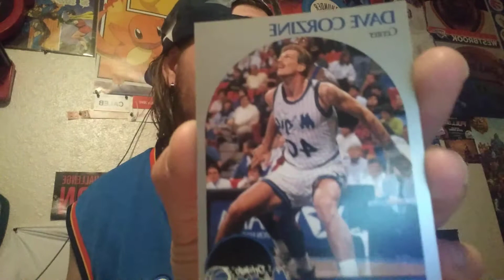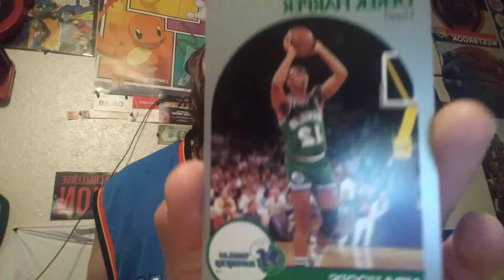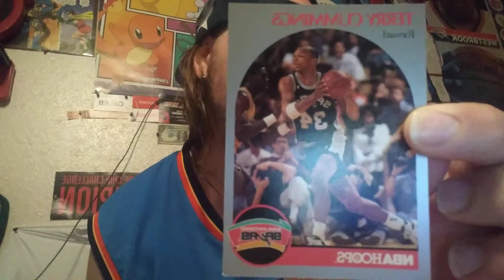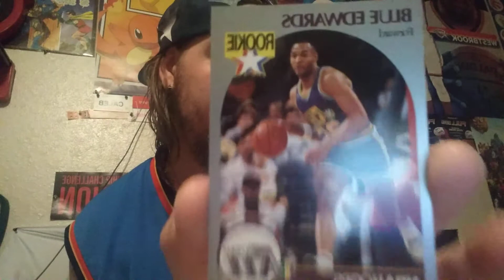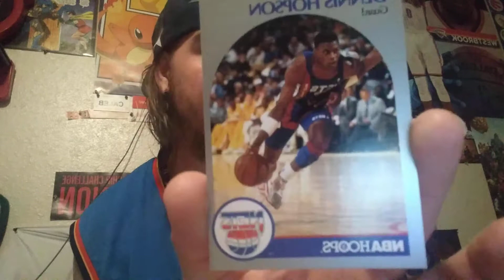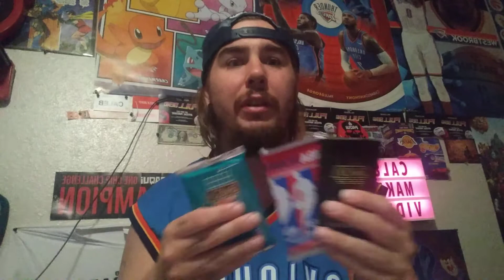Opening 2 1990-1991 NBA Hoops Packs